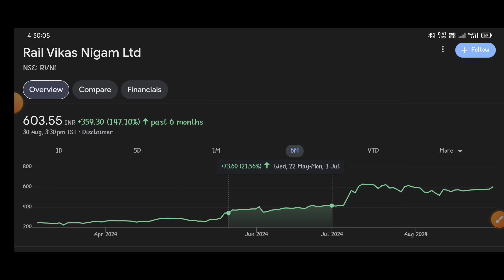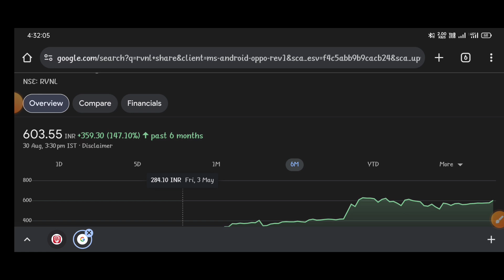Rvnl letest news ⚫ rvnl शेयर करेगा मालामाल 🤑 करो सिर्फ buy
topic covers:-

1 -  rvnl share future
2 -  rvnl latest
3 -  rvnl latest news
4 -  rvnl latest news today
5 -  rvnl latest news hindi
6 -  rvnl latest share news
7 -  rvnl latest stock news
8 -  rvnl latest update
9 -  rvnl latest news share market
10- rvnl Q1 result
11- rvnl stock news
12- rvnl stock
13- rvnl share
14- rvnl stock analysis
16- rvnl stock latest news today
17- rvnl stock latest news
18- rvnl stock analysis today
19- rvnl stock news in hindi

thankyou